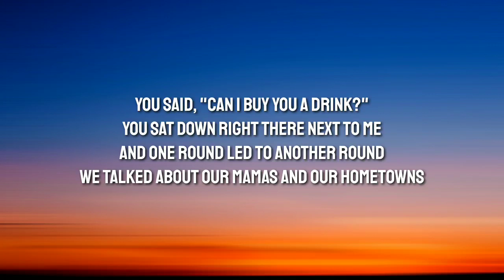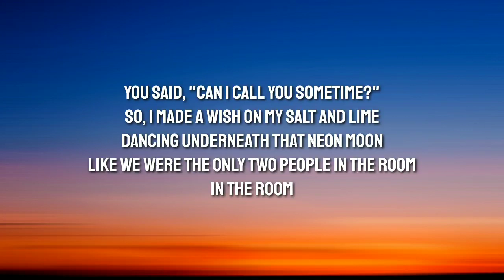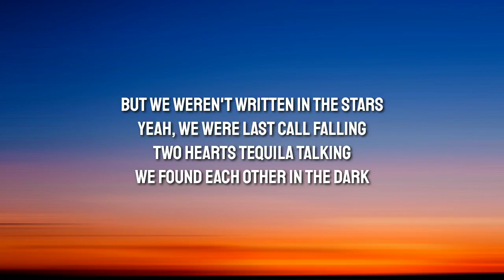Lauren Alaina - Written In The Bar (Lyrics)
Lyrics 👇

Lauren Alaina
"Written In The Bar"

You said, "Can I buy you a drink?"
You sat down right there next to me
And one round led to another round
We talked about our mamas and our hometowns

You said, "Hey, do you want to dance?"
I said, "No," but you took my hand
And one song led to another song
And we stayed out there all night long

No, we weren't written in the stars
Yeah, we were last call falling
Two hearts tequila talking
We found each other in the dark
Numbers on Friday night napkins
Different kinda bound to happen
We were written in the bar

You said, "Can I call you sometime?"
So, I made a wish on my salt and lime
Dancing underneath that neon moon
Like we were the only two people in the room

We were written in the bar, yeah

Well, that midtown bar was our meant to be

But we weren't written in the stars

Tags 📝